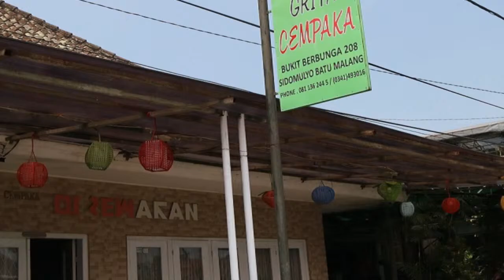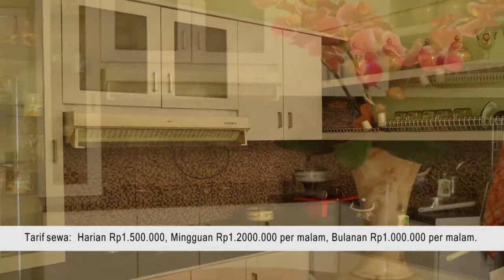Griya Cempaka, Villa Fasilitas Lengkap dan Terjangkau Dekat Selecta Kota Batu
Dalam perkembangannya, penginapan di Kota Batu muncul dalam berbagai jenis, mulai dari hotel berbintang, guest house, hingga villa. Namun, dari sekian banyak jenis penginapan di kota ini, villa menjadi yang paling favorit. Salah satu villa yang cukup kondang di kalangan wisatawan  adalah Griya Cempaka.

Villa Griya Cempaka Batu beralamat di Jalan Bukit Berbunga No.208, Kecamatan Bumiaji, Kota Batu. Villa satu lantai ini berada di dekat jalan utama menuju Selecta.